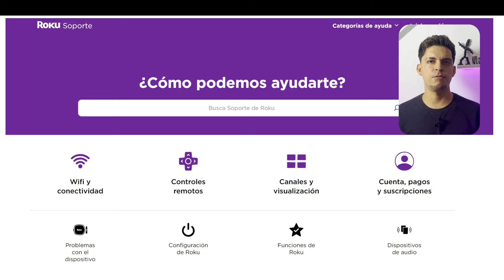Cómo ARREGLAR un dispositivo ROKU que sigue REINICIÁNDOSE continuamente | 🛠️Recupera tu Roku fácil📺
¡Aprende cómo arreglar un dispositivo ROKU que sigue reiniciándose continuamente de manera rápida y sencilla! 📺🔧 En este video, te mostramos paso a paso cómo solucionar este problema común para que puedas disfrutar de tu entretenimiento sin interrupciones. No te pierdas nuestros consejos esenciales para mantener tu ROKU funcionando perfectamente. 🚀🛠️